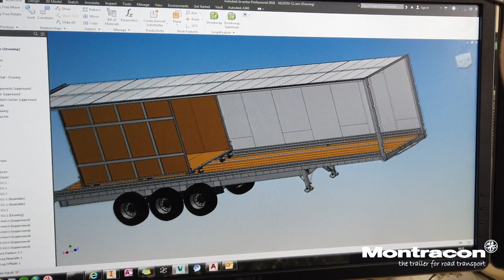Montracon, The Trailer for Road Transport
Take a look around our huge manufacturing site in Doncaster, and all the different processes that go into making our quality built trailers, you see on the road today.